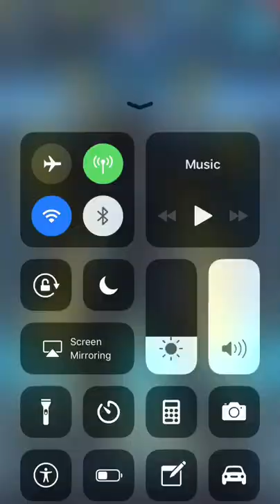Pacific Rim: Breach Wars Activating Obsidian Fury